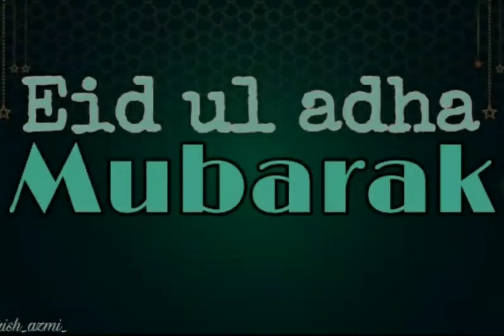Eid ul Adha Mubarak 2022 عید الاضحی مبارک WhatsApp status